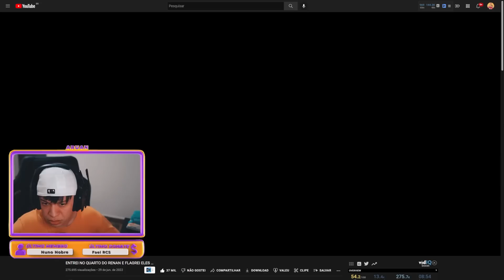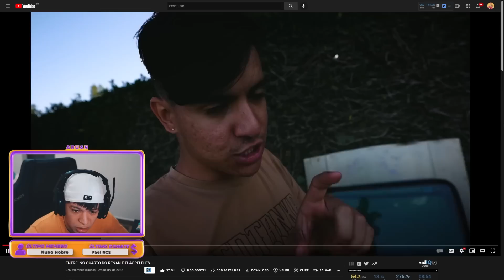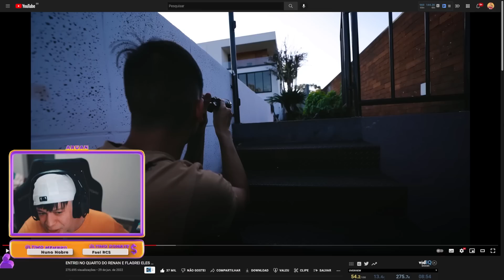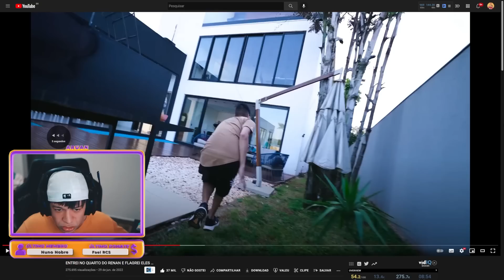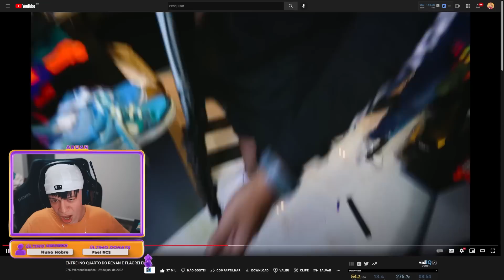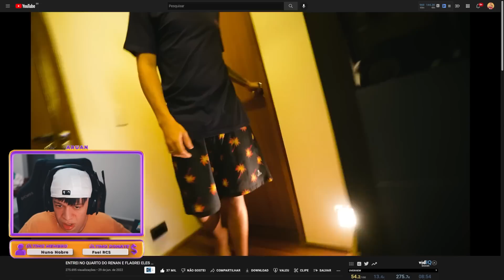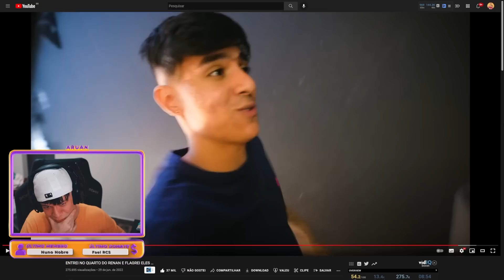ARUAN REAGE A ENTREI NO QUARTO DO RENAN E FLAGREI ELES … (GUI NOBRE) - Cortes do Aruan